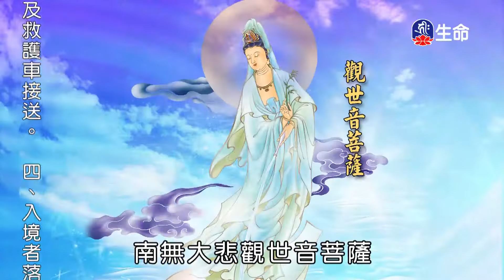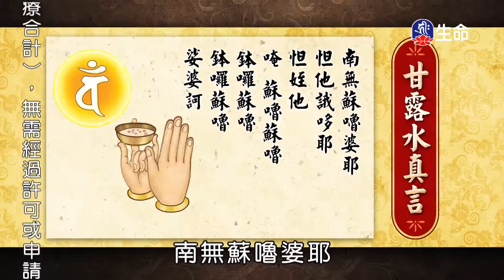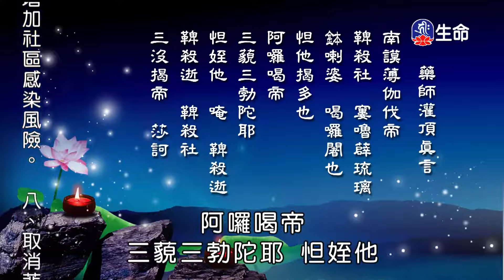調伏自心-01-1_海濤法師般若講座_(lifetv_20200928_06:00)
海濤法師般若講座_調伏自心-01。